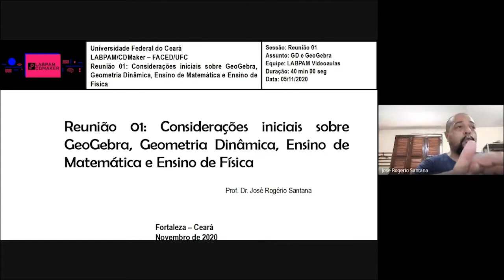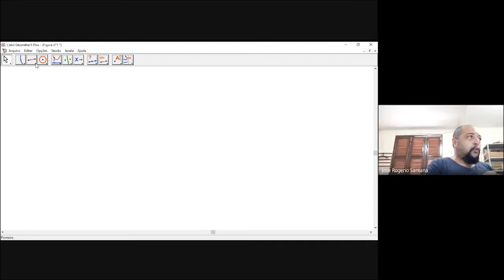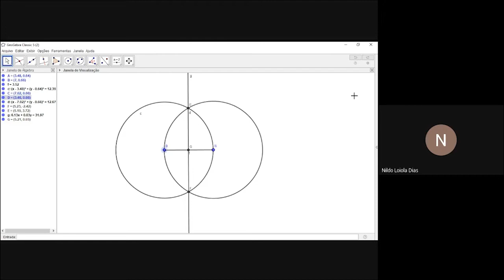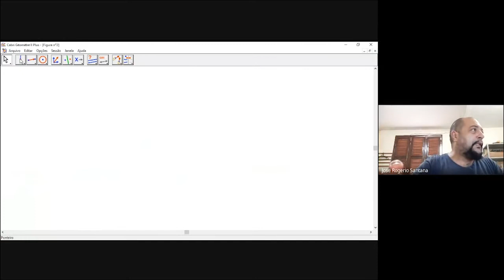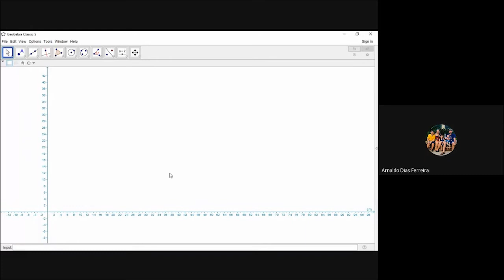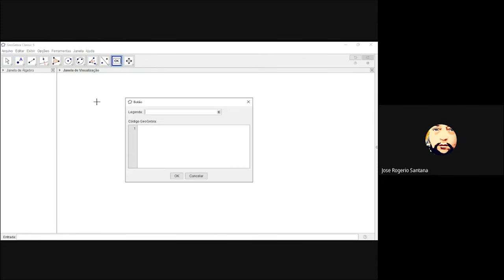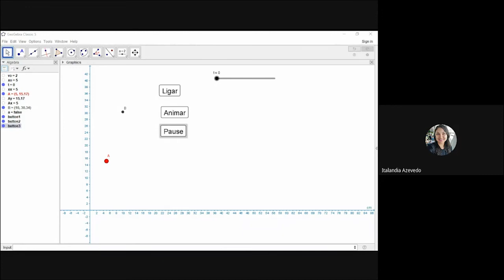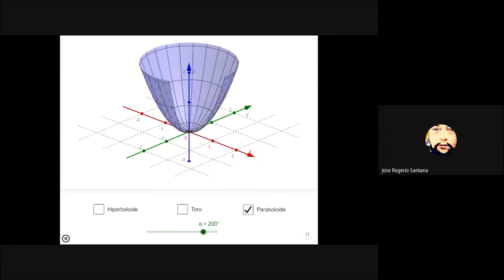Reunião 01 - Grupo GeoGebra UFC